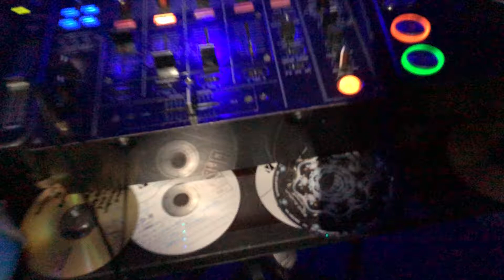Sonic Elysium - Illusions @ Infected Mushroom warm-up - Moscow, RED, 26/11/17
Warming-up my beloved Infected Mushroom!